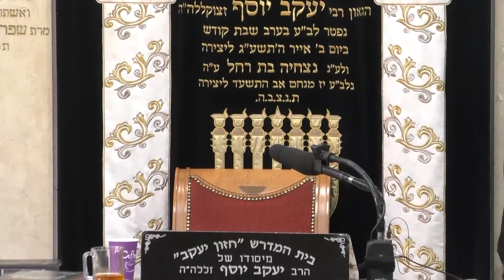הרב עובדיה יוסף • פרשת ויקהל תשפ'א